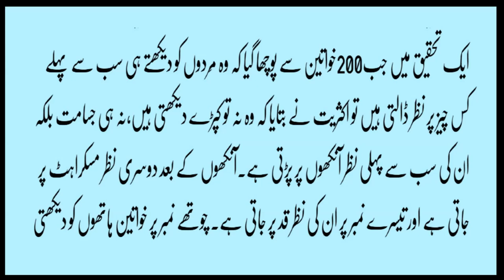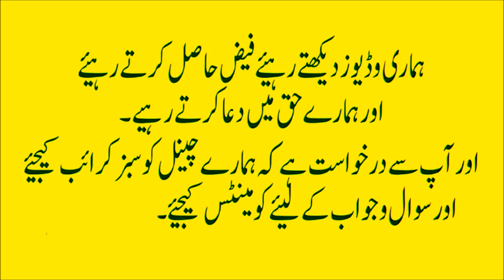Things Women Find Physically Attractive In Men|how to attract men,women looking for men in urdu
Things Women Find Physically Attractive In Men in urdu

how to attract men,women looking for men,how to attract a guy